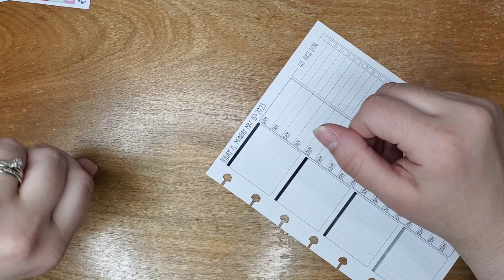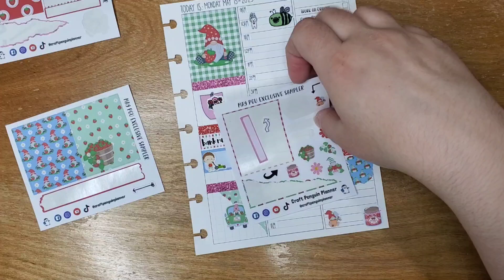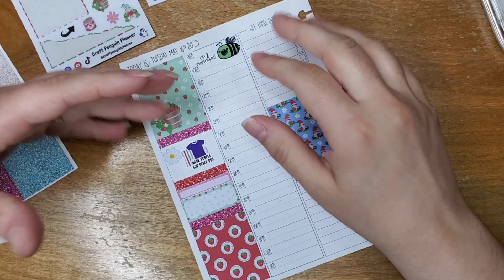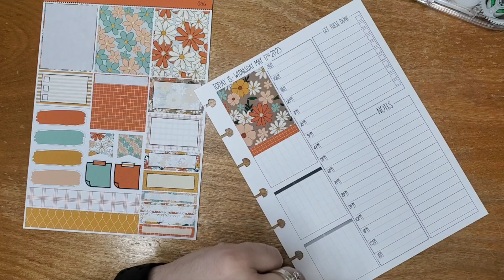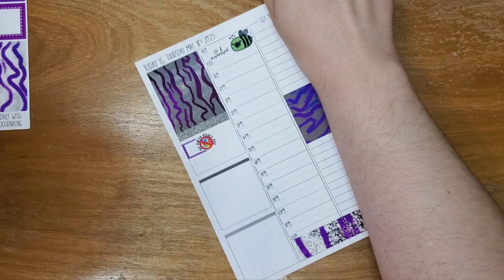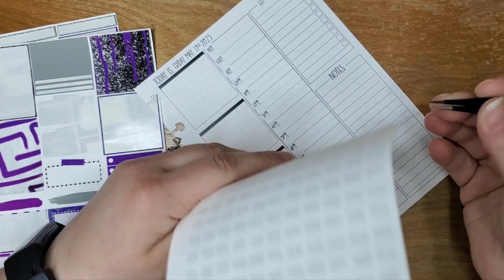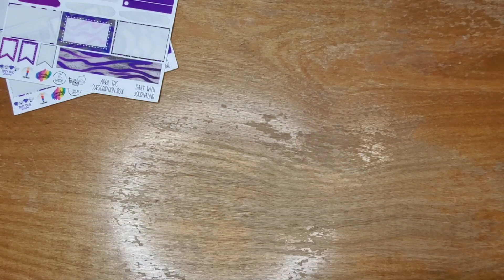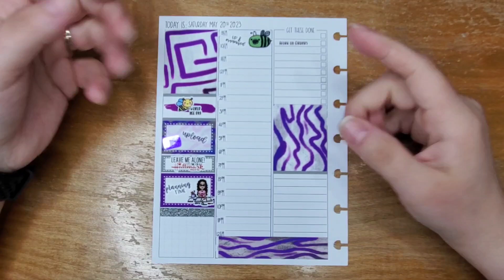B6 Hybrid: Be Productive Daily Plan with Me || May 15-20, 2023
Planning the week in my B6 Be Productive Hybrid from The Penny Pages!

Beyond Paper Flowers
Caffeine Queens
Itty Bitty Sticker Co
Perfect Prints Co
Plan with Peggy Co
Purdee Planner
Stickers By Jackie M
TPC Nation